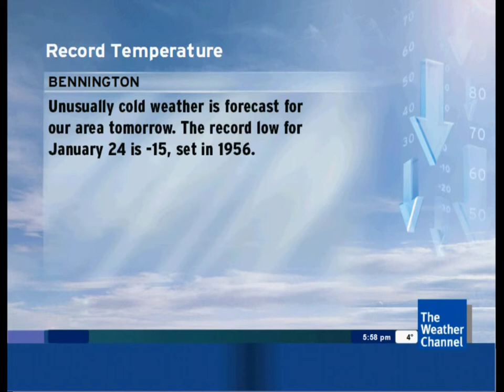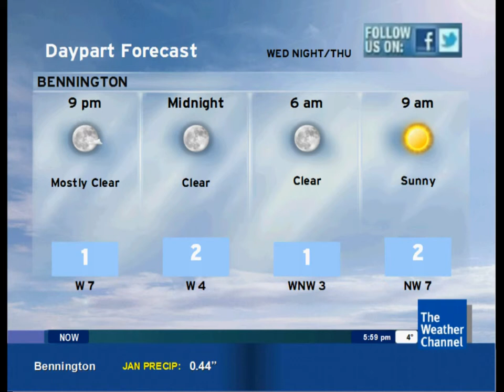Intellistar Emulator: Bennington VT, 1/23/2013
With Trammell Starks' "Care Free". Features some slides I haven't used in awhile or at all, like the Record Temperature & Weather Bulletin (modified to match that used on the actual Intellistar) slides.

Frigid weather reamins in our area & will do so for the rest of this week. Slight warmup for the weekend, followed by highs approaching 40 by Friday.

All weather info is accurate as of the time shown in the LDL at bottom right, although there may be some typos / mistakes I may have overlooked when screen shooting.